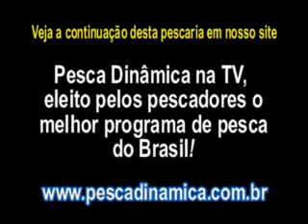Pesca Dinâmica - Pescaria em mar aberto, em Santa Catarina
Pesca em mar aberto com a segunda turma de pescadores contemplados da promoção Pescamil e Pesca Dinâmica.